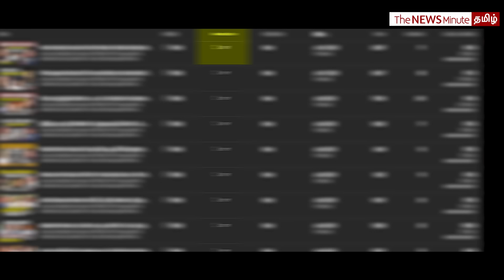EPS role as Opposition Party leader comes under scrutiny | AIADMK | OPS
Shabbir Ahmed’s YouTube show now has a WhatsApp Community!

The recent series of electoral defeats and internal discord within the AIADMK has fueled a perception of the party's weakening and vulnerability, which has seemingly benefited the ruling DMK government by leaving them with little to no formidable opposition in Tamil Nadu. This raises critical questions: Is the AIADMK truly as fragile as it appears? What obstacles are preventing Edappadi K. Palaniswami (EPS) from asserting himself effectively as the Leader of Opposition? With the 2026 polls on the horizon, the future of the AIADMK hangs in the balance. In this week’s Yen Endra Kelvi, Shabbir Ahmed examines how the former Chief Minister and current Leader of Opposition EPS has navigated the challenges of the past three years and what lies ahead for him and his party.